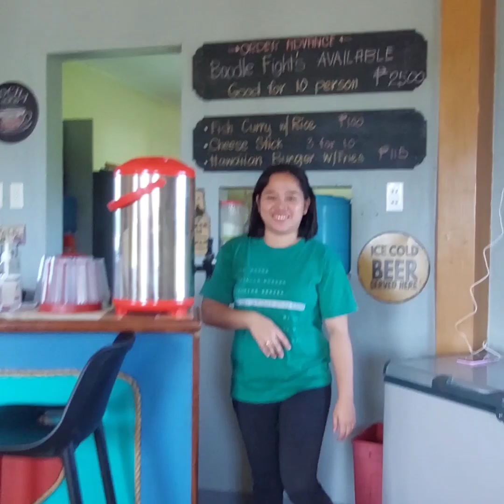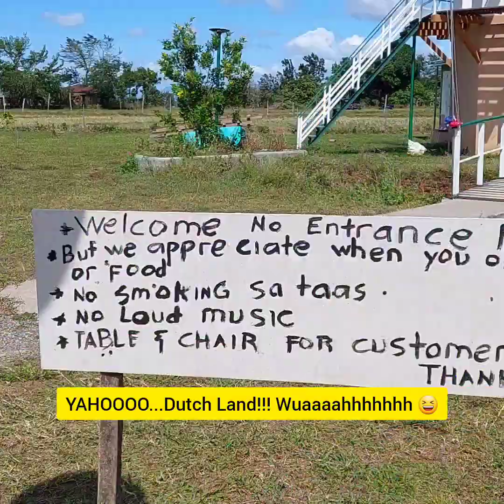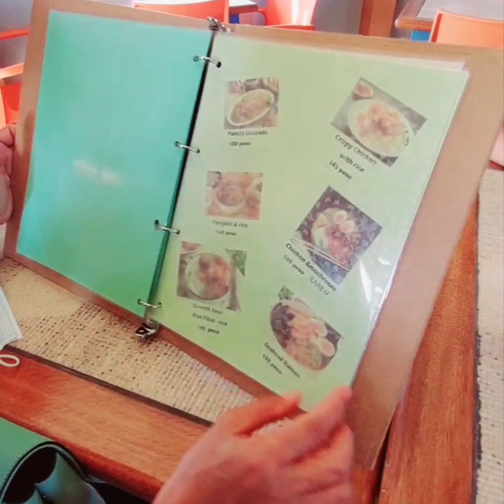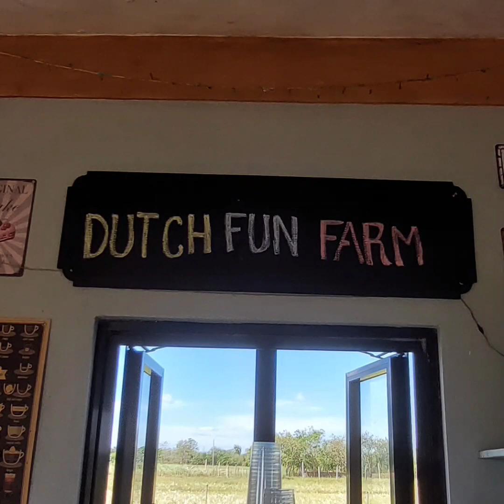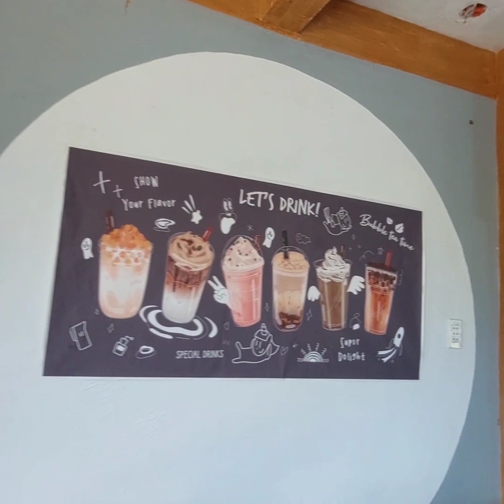Part 3..with Marekoy Nieva & Gary DutchFunFarm! @San Jose Mdo. LeiSangalang AlmaniaJoy'sVlog 🥰❤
Smile, Laugh and Enjoy Life!  😉 😄 🥰❤